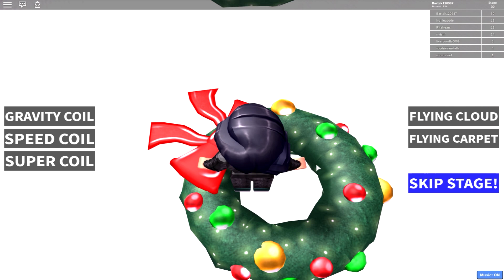UCIEKAM Z BIEGUNA PÓŁNOCNEGO w ROBLOX #12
Hejka.Zapraszam na kolejny odcinek z gry Roblox.Dzisiaj będziemy sobie uciekać z bieguna północnego w trybie który nazywa się Escape.Zapraszam do oglądania ;]